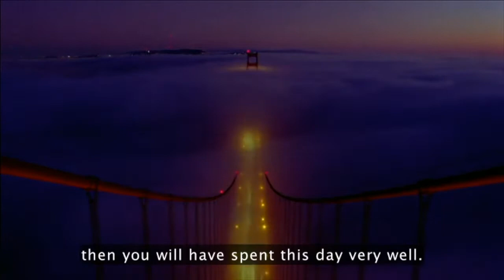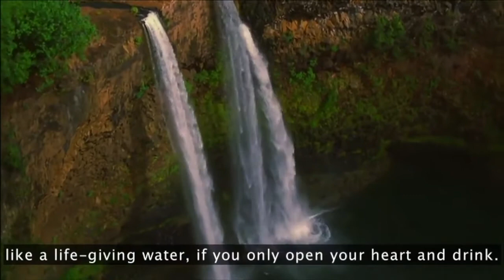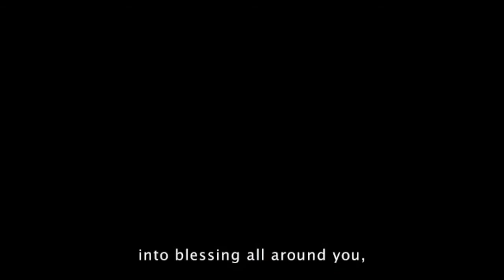The Power of Thankfulness - Revd. Jim Thomas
talk on gratitude; thankfulness; being positive in hard times